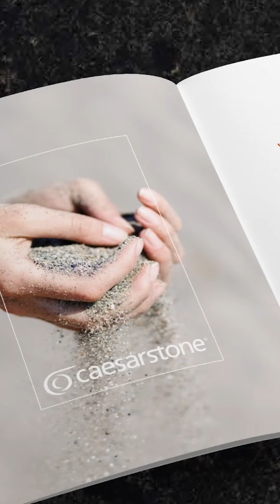Expert Insights & Trends Unveiled at KBIS 2024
Dive into the future of kitchen and bath design with exclusive interviews from the leading design experts at KBIS 2024. Join us at the heart of the industry's biggest event, hosted by Caesarstone, as we explore the next wave of trends set to transform our spaces. From sustainable materials to smart technology integration, hear directly from the visionaries shaping the future of design.